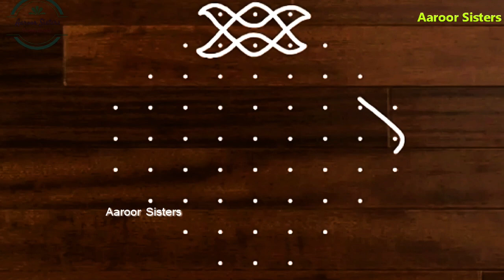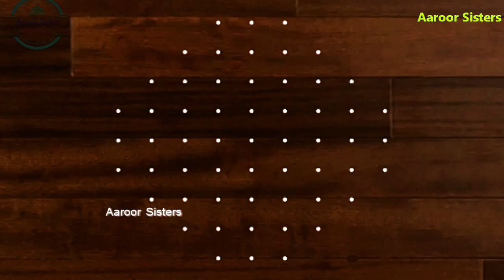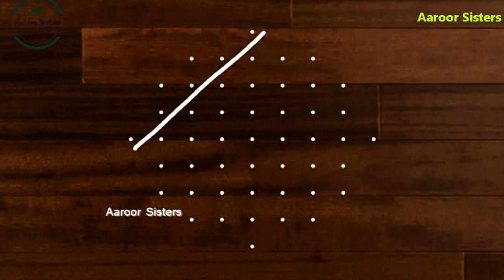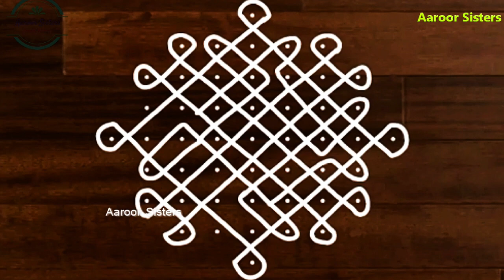9 புள்ளியில் அழகான 4 சிக்கு கோலம் /9 Pulli Kambi Kolam panguni Masam Kolam